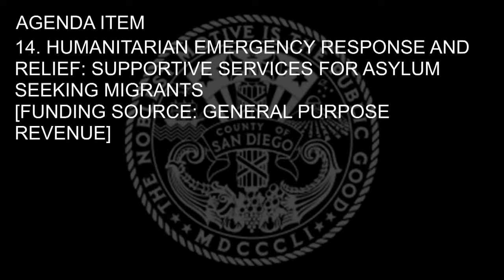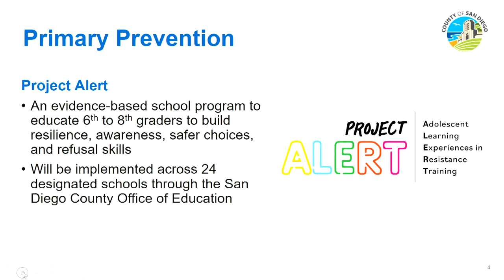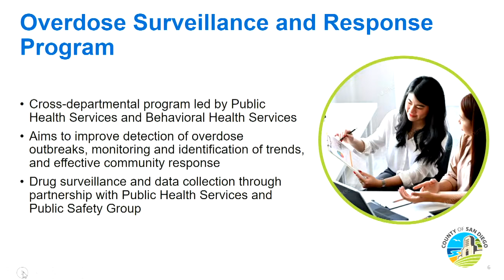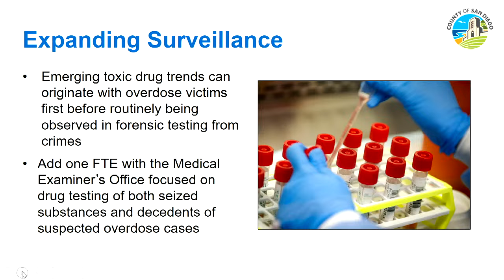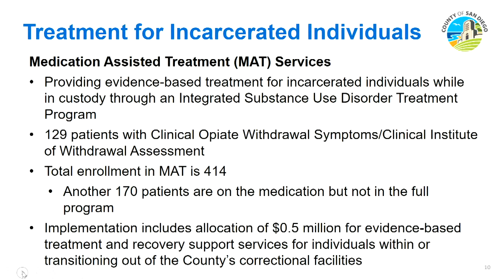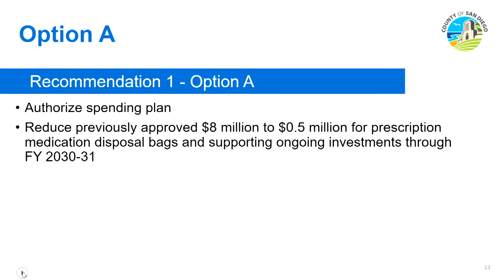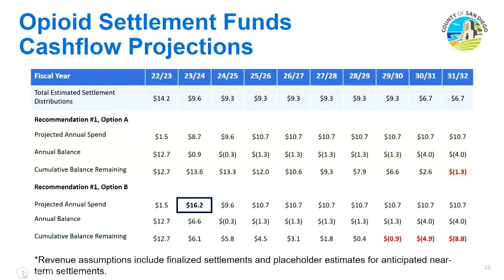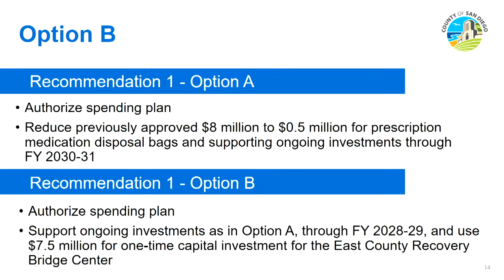10-10-2023 County of San Diego Board of Supervisors Meeting PM Session